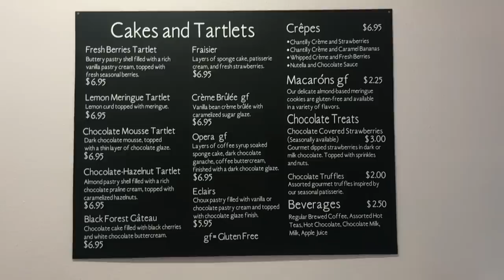Introducing D'liteful Chocolat Patisserie and Chocolatier, Lake San Marcos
I was cruising around downtown Lake San Marcos this evening, when I noticed some lights on in a new store, called D'liteful Chocolat Patisserie and Chocolatier.  Dayleen Coleman, owner and Chocolatier gave me a tour of her shop.  She also gives workshops and tours of her secret chocolate preparation area.  Her shop is across from the Decoy Restaurant and Lakeside Lodge, Suite 200, 1030 La Bonita Dr, 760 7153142

Welcome to the neighborhood, @Dayleen Robison-Coleman